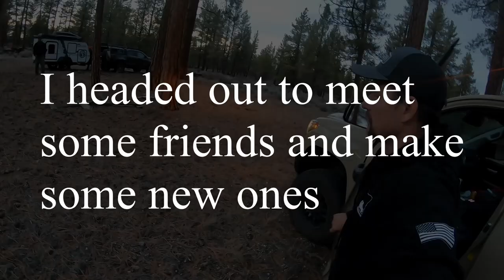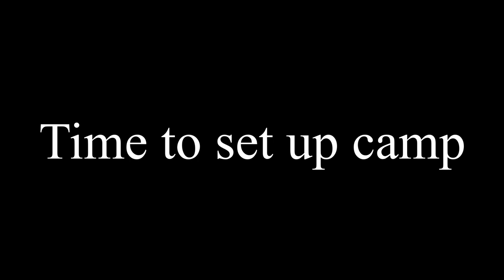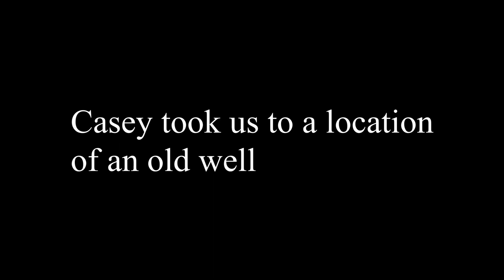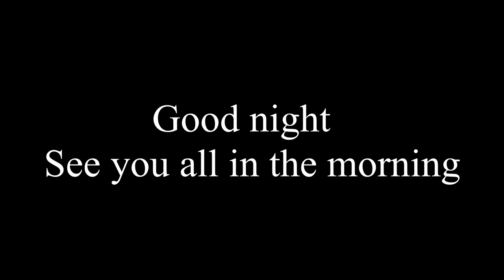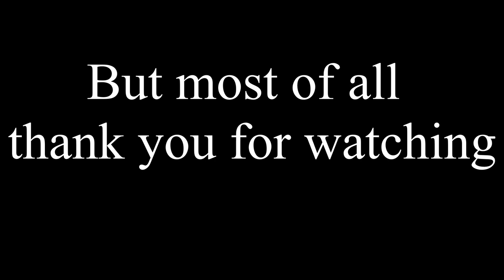Camping with some BIG youtubers/ Shepherds pie and homesteads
I got the opportunity to hang out with some of the youtubers I watch .